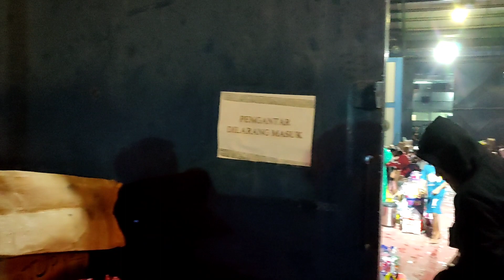Kondisi Terkini Pelabuhan Samarinda | Ribuan Penumpang Siap Mudik ke Sulawesi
Pelabuhan Samarinda dipadati calon penumpang Mudik Lebaran dengan kapal laut.